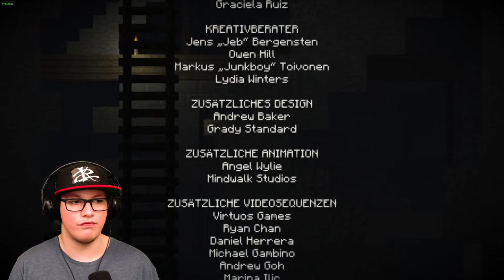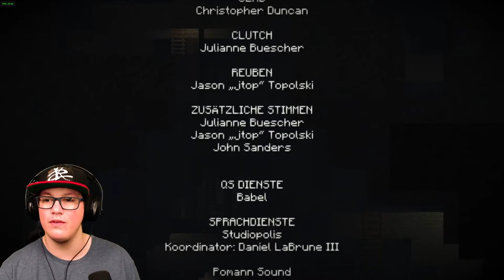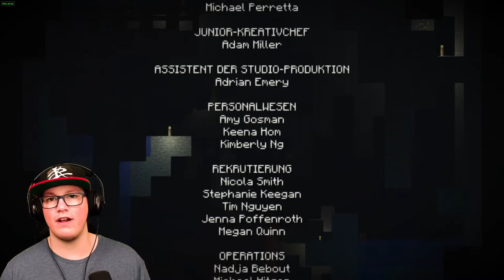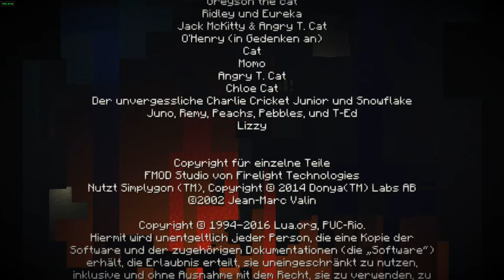Minecraft Storymode #28 KAMPF GEGEN HADRIAN! [ENDE]